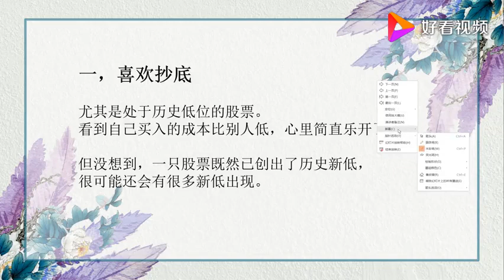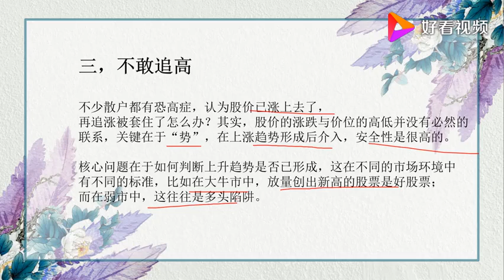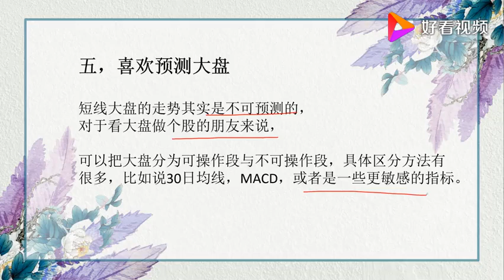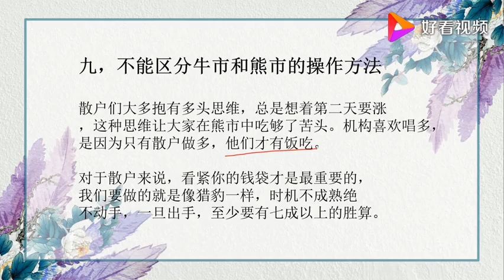股票投资新手注意，散户常见的思维误区